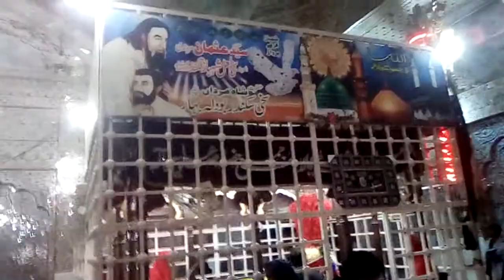Sayed razzaq Ali shah tunia baqa shat at lal shabaz qalandar sehwan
Haya Allah khair -ul- Amal
Ya Ali jjh madadYa Ali a.s Madad
Me ho Ghulam Kazim or ap dekh rahe he hussaini mission

Hussaini mission YouTube channel ka pehla Nam haya ala khair ul Amal tha
Haya ala khair ul amal ek tanzeem ka Nam he or ye tanzeem mazhab shia se taliq rakhti he

Haya ala khair ul amal is organization name and this organization belong to religion shia

Agar video passand aae to like or comment zarror dijea

Milange agle video me
Tab taq k lea ijazat
Ali Ali a.s
Ye video haya Allah khair -ul- Amal ki taraf se he.
Haya Allah khair -ul- amal ek tanzeem (unjuman) he, ye unjuman Tunia baqa shah "taliqa" (kandiaro) ki he s unjuman ka salar "leader" Sayed Razaq Ali shah or un ka dosra nam Sayed Ali Taqi Shah he
Or mera nam Ghulam Kazim he me bhi unjuman "tanzeem" ka member ho

S tanzeem (unjuman) k members k nam ye he.
1: Sayed razaq Ali shah
2: sayed muhram Ali shah
3: sayed touqeer Ali shah
4: sayed waseem Ali shah
5: sayed shafqat Ali shah
6: sayed sabit Ali shah
7: sayed Ali aman shah
8: naseem Ali noohpoto
9: Ghulam Kazim noohpoto
10: nazim Ali noohpoto
11: oshaq Ali noohpoto
12: mahrban Ali noohpoto
13: zakir Ali jokhio
14: saeed somro

Ali Ali jjh